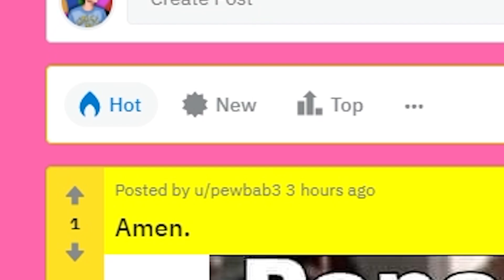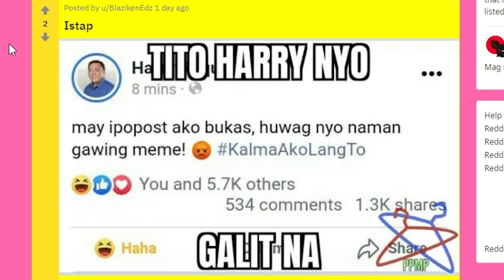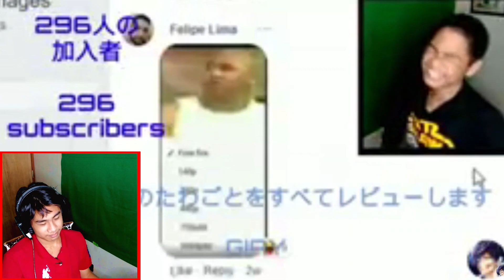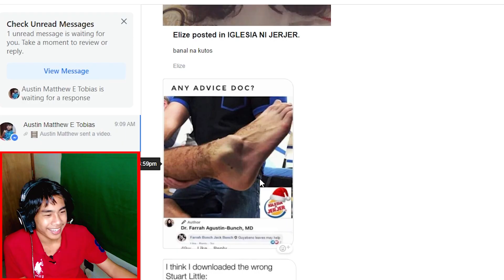Birthday Review - GIAY #14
Mag rereview tayo ngayon ng Memes para sa Birthday ko! 🎂 (thank you)

Mag Send kayo ng Memes Bilis naヾ(≧▽≦*)o
Links~
r/SiddharthaSubmissions (Subreddit)👏👏